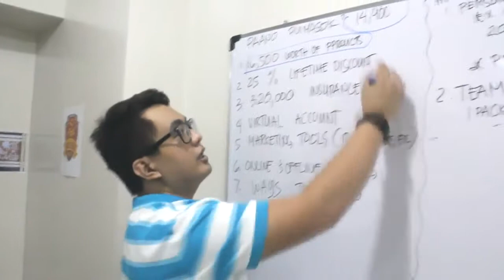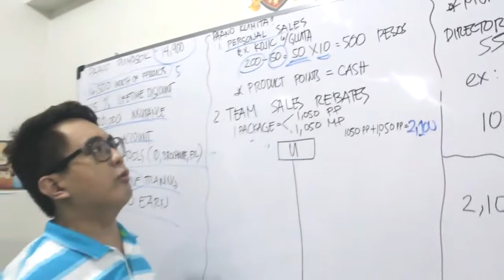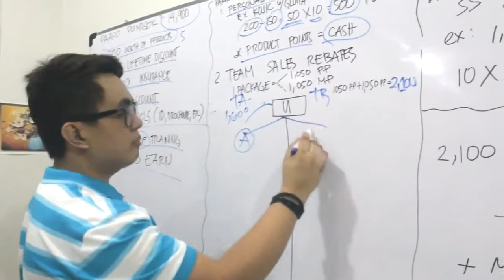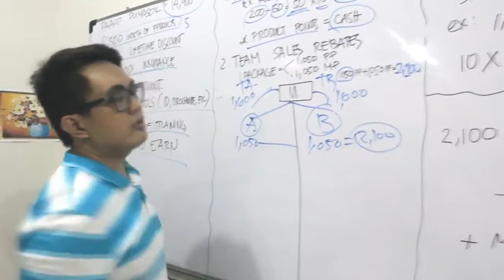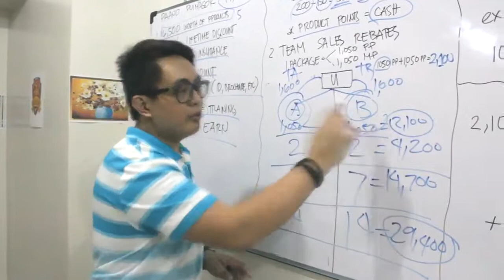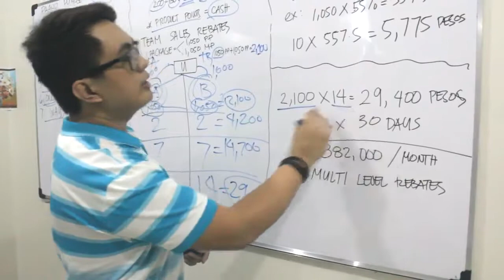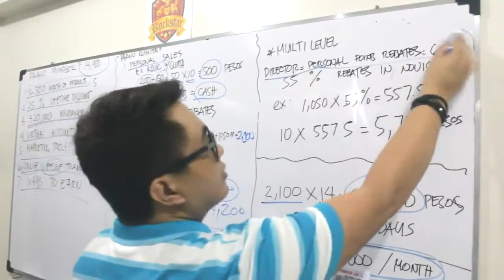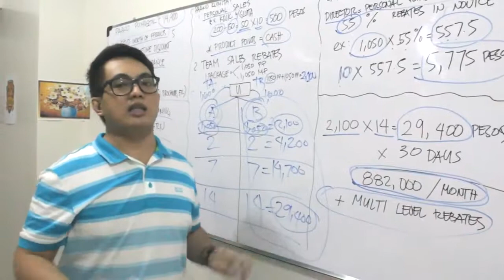NWorld - One page simple NBO